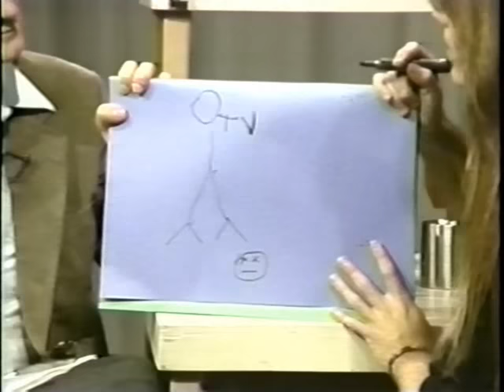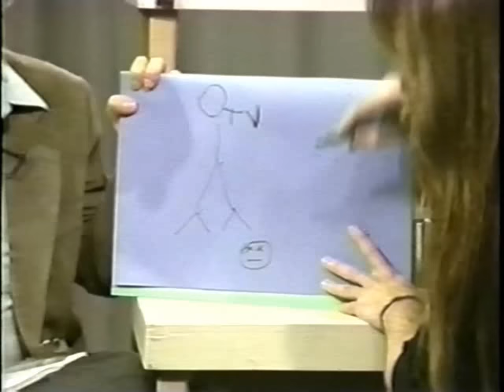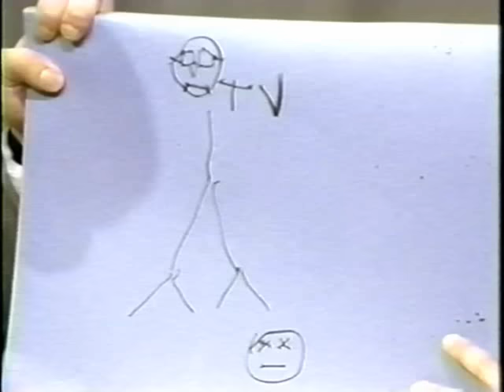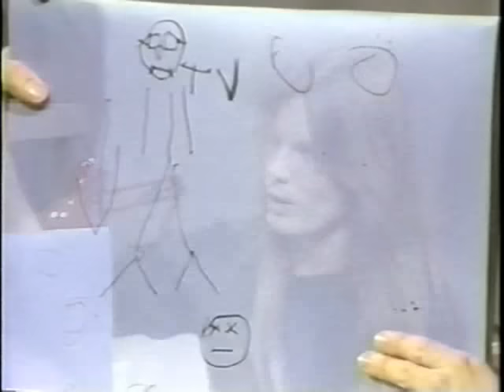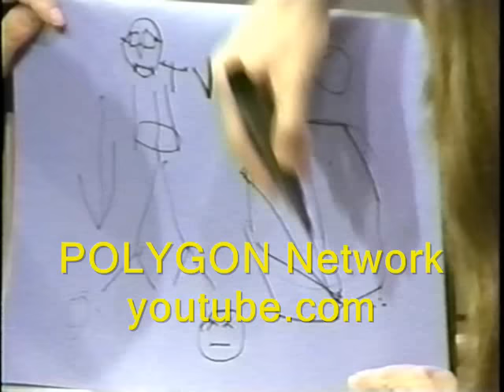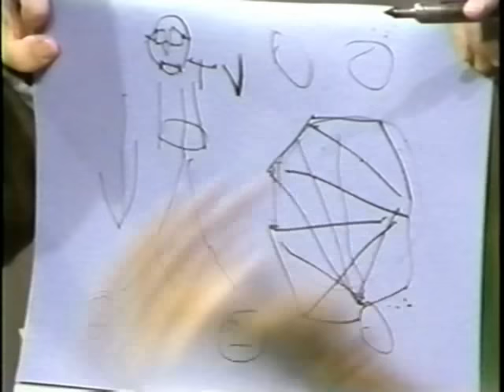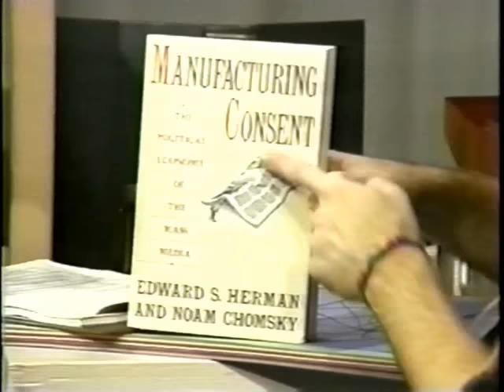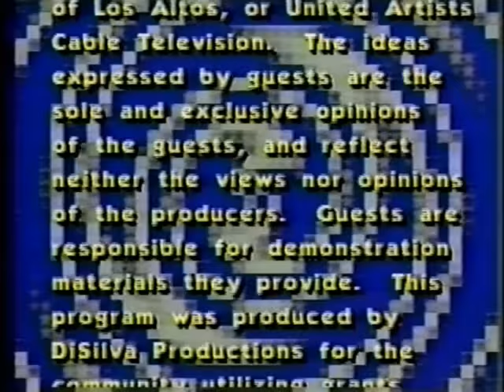High Tech Heroes # 38 Bruce McDiffett predicts youtube.com in 1992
High Tech Heroes, Episode # 38, Directed by Hud Nordin.

Sherwin Gooch interviews Bruce McDiffett, ILM veteran, Mathematician, and Futurist thinker.

Bruce Advocates video production, social thinking, new technologies of communication and continued learning.   He diagrams a model of an octagonal broadcast network, that seems remarkably like the youtube.com environment today.   And this interview was in 1992.

Otherwise, the interview is filled with awkward gaffs, divergent trains of thought, and ultra nerd talk.    A fascinating look at society - then and now.

Re-edited for youtube by Bill Schaeffer, 2011